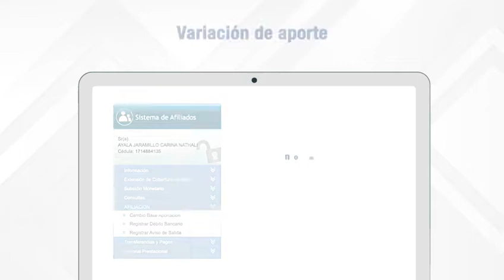Te contamos "𝗟𝗼 𝗾𝘂𝗲 𝗱𝗲𝗯𝗲𝘀 𝗵𝗮𝗰𝗲𝗿" 🎥💻 para cambiar la base de aportación de un afiliado voluntario.